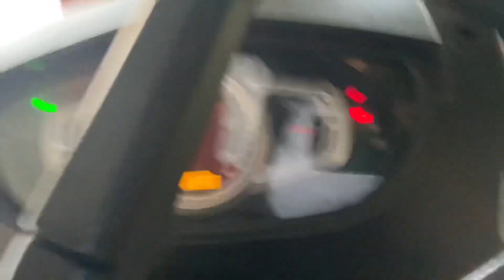BMW Turbo Sound | Mahindra Yuvo 575 4WD Turbo Fitted sound